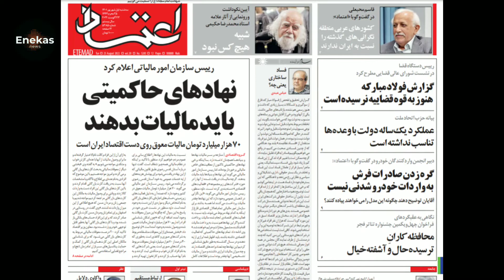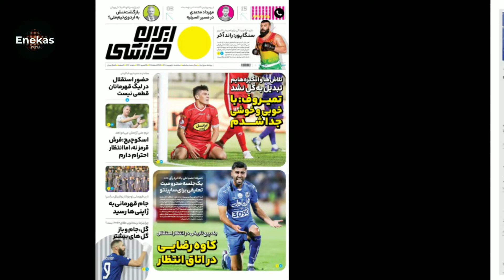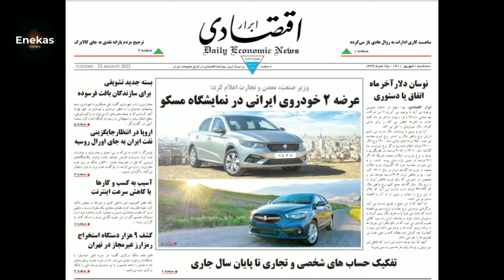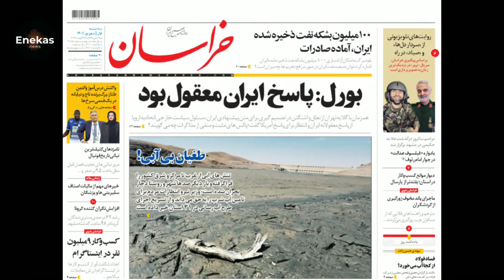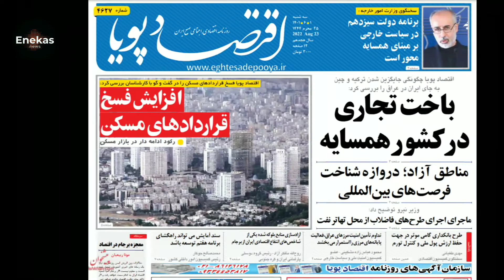بررسی روزنامه‌های امروز ایران | عناوین خبرها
بررسی روزنامه های امروز صبح ایران
سه شنبه ، 1 شهریور ، سال 1401
عناوین خبرها

نگاهی به صفحه اول روزنامه های امروز و بررسی خبرها
روزنامه های سیاسی، روزنامه های اقتصادی، روزنامه های اجتماعی و روزنامه های ورزشی

اهم اخبار و عناوین خبرها و خبرهای روز در لینک های زیر